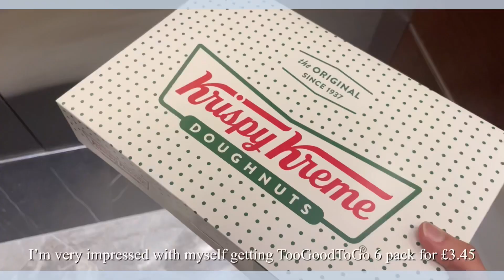August Vlog 🍁| Life in London 🏙| Reno Progress🏠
The break I had was much needed, I can’t put down work but I needed to add some space to my life for a while and I’m so glad I did

This video is a quick accumulation of all the highlights of August! We’ve got a lot done in the house and have some great food too

Food ~ @hylabuns
Art ~ @hylabrid

Editing ~ VLLO

Sipping on Martinis-Sum Waves
News to me 4 - Suspence and musical stings
RPM-Dusty decks

Lifestyle living in London vlog Deemd life in London lifestyle aesthetic chill everyday life ordinary days